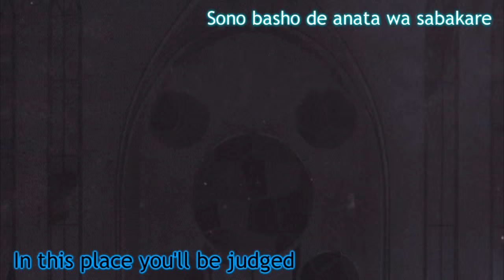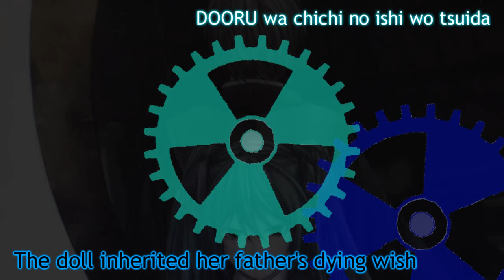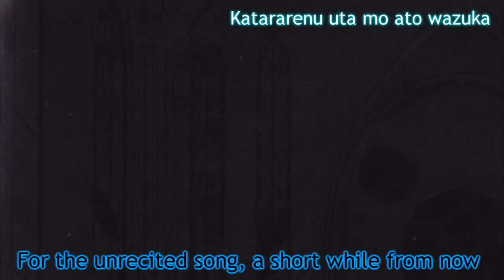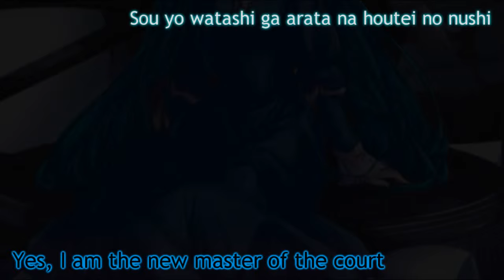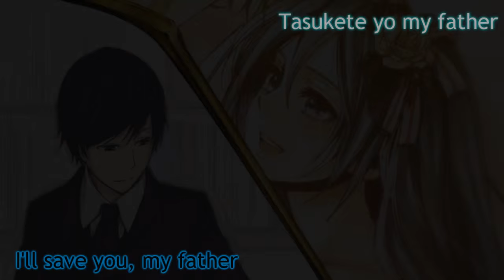【Hatsune Miku】 Master of the Court 【Eng・Romaji】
Illustrators: Suzunosuke, Ichika and Painter Brioche and others!
I only made the video!
Fancolored Gallerian by RillianeLucifenFan